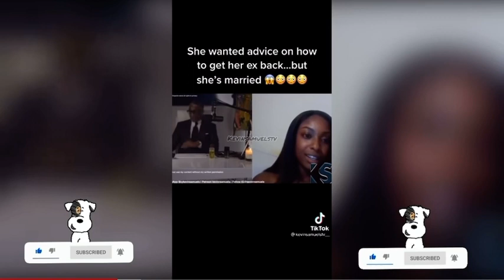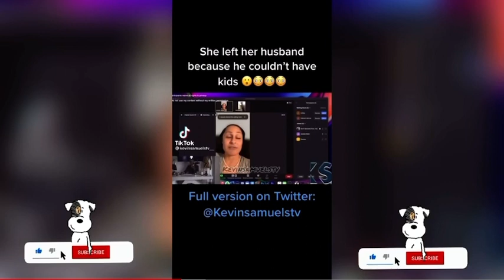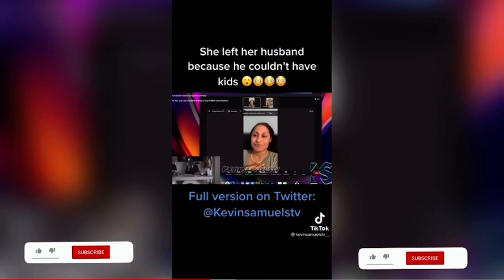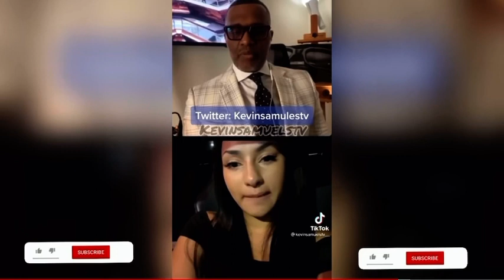KEVIN SAMUELS SAVAGE MOMENTS ‼️‼️‼️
Camera I use ▶️

Lens I Use ▶️

Laptop i edit with ▶️

Best drone ▶️

Best stabilizer ▶️

Biggest ring light ▶️